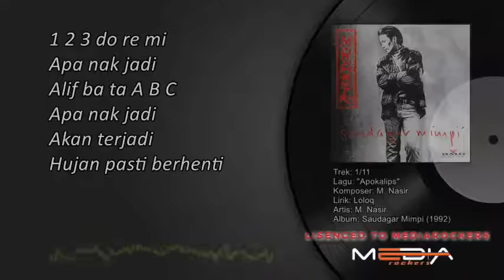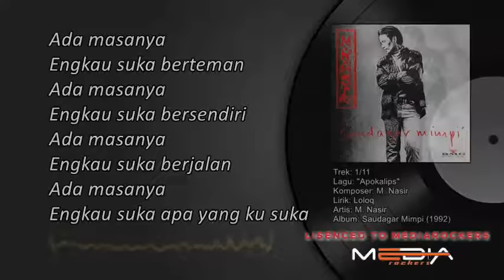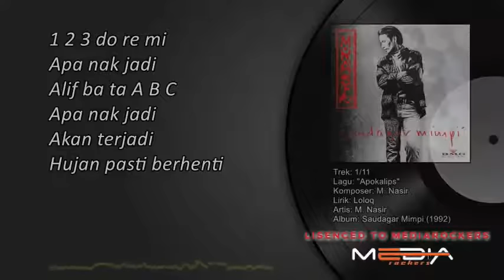M.NASIR APOKALIPS ( HQ QUALITY AUDIO )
Dato' Mohamad Nasir bin Mohamad atau lebih dikenali sebagai Dato' M. Nasir (lahir 4 Julai 1957) ialah seorang penyanyi, penggubah lagu, pelakon, penerbit album, pengarah serta pelukis yang menetap di Malaysia. Beliau juga dikenali dengan jolokan sifu dalam industri muzik Malaysia. M. Nasir juga ialah salah seorang penyanyi Melayu yang berjaya melahirkan album solo baru di setiap 4 dekad berbeza berturut-turut selain Anita Sarawak, Sharifah Aini, Khatijah Ibrahim, Ramlah Ram, Jamal Abdillah, Hattan dan Noraniza Idris.

M. Nasir telah didedahkan secara mendalam kepada bidang muzik tidak hanya mendengar radio; tetapi juga abang sulungnya yang membawanya rakaman dari artis antarabangsa seperti Bob Dylan, Queen, Al Stewart dan Led Zeppelin semasa membesar di Singapura pada 1950an dan 1960an.[4] Beliau telah memilih untuk menceburi bidang nyanyian dengan mengeluarkan album pertamanya Untuk Pencinta Seni di bawah nama Mohamad MN pada tahun 1981, namun album tersebut gagal di pasaran.

Beliau membentuk kumpulan folk rock Kembara dengan empat orang anggota lain iaitu A. Ali, S. Sahlan, dan adik-beradik Abby dan Eddie Ali. Adik-beradik Ali bagaimanapun meninggalkan Kembara pada awal penubuhannya itu disebabkan oleh perbezaan pendapat mereka memilih genre yang bakal diketengahkan oleh kugiran tersebut. Kembara mengeluarkan album sulung mereka yang menjadi suatu kejayaan komersial dengan sebanyak 25,000 naskhah yang terjual. Mereka turut mengeluarkan enam album yang mencapai kejayaan yang sama sehingga pembubaran mereka pada akhir tahun 1985.

M. Nasir merupakan pemilik syarikat rakaman Luncai Emas Sdn Bhd yang ditubuhkan pada 1990 dan juga Pengetua Akademi Fantasia Musim 3. Malah adik lelaki M. Nasir iaitu Dzul juga aktif dalam bidang seni di Singapura. Selaku penggubah, beliau merupakan karyawan yang bertanggungjawab terhadap kegemilangan artis-artis terulung di Malaysia seperti Rahim Maarof, Alleycats, Search, Wings, Ella, Ziana Zain, Hattan, Spider, Mawi dan Misha Omar.

Beliau juga terlibat dalam bidang seni lukisan, terutamanya seni abstrak. Beliau telah mengadakan beberapa pameran melalui karya kanvasnya; yang pertamanya ialah Tanda pada 2014 dan Tanda II pada 2015, kedua-duanya diadakan di Shah Alam.

Album bersama Kembara

Kembara (1981)
Perjuangan (1982)
Generasi Ku (1983)
Seniman Jalanan (1984)
1404 Hijrah (1984)
Duit (1985)

Lagu-Lagu Dari Filem Kembara Seniman Jalanan (1986)

Album studio

Untuk Pencinta Seni (1979)
S.O.L.O (1989)
Saudagar Mimpi (1992)
Canggung Mendonan (1993)
Srikandi Cintaku (1999)
Phoenix Bangkit (2001)
Sang Pencinta (2006)

Album kompilasi

Terbaik M. Nasir (1998)
Prahara Seni Abadi (2001)
The Essential M. Nasir (2010)
M. Nasir... Kembara Sakti (2015)

Album duet

Dia Ibu Ku - bersama Yunizar Hussein (1981)
Album runut bunyi
Merah: Original Soundtrack (1996)

Album instrumental

Irama M. Nasir – instrumental LP (1982)

Album perayaan

Pemberian Di Hari Raya (1981)
Sentuhan Hari Raya (1994)
Sensasi Hari Raya (1995)
Gilang Gemilang Aidilfitri (2001)
Hey... Pening Raya (2010)

APOKALIPS
M.NASIR